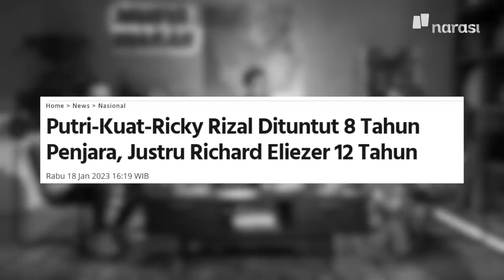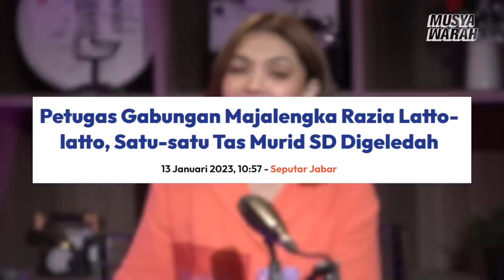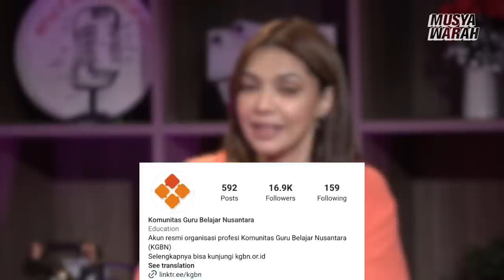Musyawarahin Tuntutan Sambo sampai Calon Ketum PSSI | Musyawarah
Selamat Tahun Baru Imlek!

Mengawali tahun ini, kita enggak boleh melupakan isu yang perlu kita kawal sampai beres. Ferdy Sambo dan terdakwa lainnya yang sudah dibacakan tuntutan hukuman. Dan, Menkopolhukam, Mahfud MD sempat mengatakan “ada gerakan bawah tanah” dalam kasus ini. Wah apa tuh?

Yang enggak kalah menyita perhatian adalah topik soal PSSI, sebentar lagi ganti kepengurusan nih. Sayangnya, ada juga yang meresahkan, fenomena “mandi lumpur”. Konten yang seolah mentransaksikan penderitaan.

Hmmm. Mendingan main latto-latto kan? Walau berisik, kita selalu punya jalan keluar yang lebih asyik buat mengatur penggunaannya. Bukan malah merazia sekenanya.

Artwork di episode ini oleh Galam Zulkifli dalam ekshibisi Art.Ina Sarinah.

(Narasi)